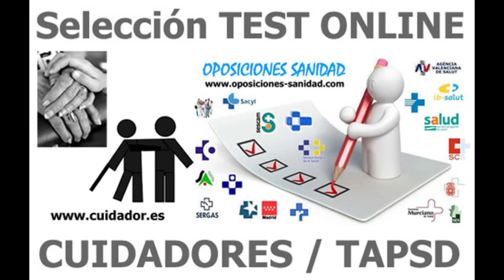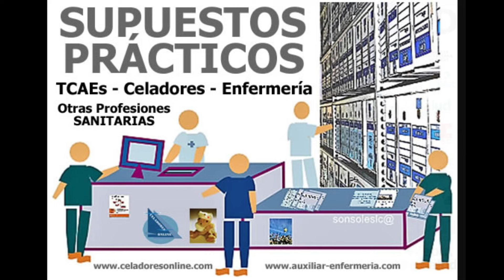Los mejores Recopilatorios Temáticos de Test Online para tus Oposiciones Sanitarias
TODOS LOS RECOPILATORIOS DE TEST ONLINE AGRUPADOS POR TEMÁTICAS

ADMINISTRATIVOS y AUX. ADMINISTRATIVOS
CULTURA GRAL. e INFORMÁTICA
MOVILIZACIÓN DE PACIENTES y U.P.P.
CELADORES-CONDUCTORES y T.T.S.
CUIDADORES y T.A.P.S.D.
TRAB. SOCIALES y TERAPEUTAS OCUPACIONALES

TODOS los TEST ONLINE de OPOSICIONES SANIDAD clasificados por SERVICIOS de SALUD